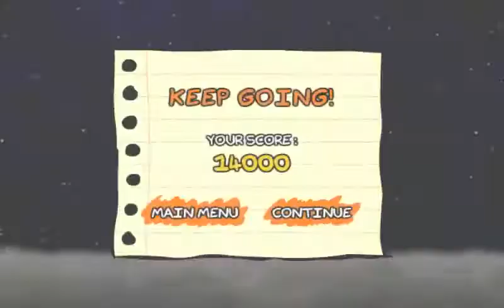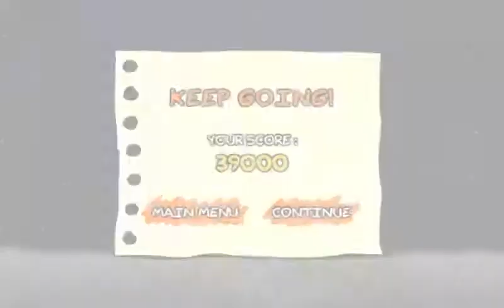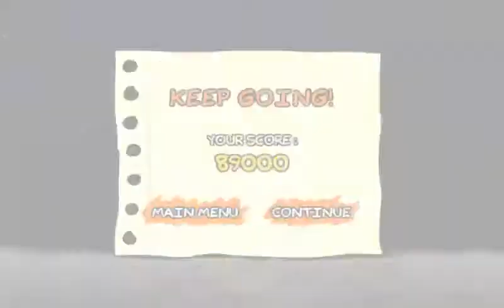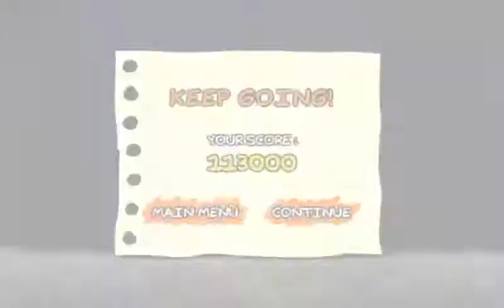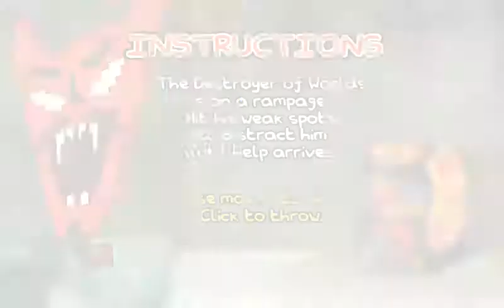Regular Show: Just A Regular Game Gameplay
Just a regular flash game with basic 3 minigames to get the best scores you need.

Platform:
BlueMaxima's Flashpoint